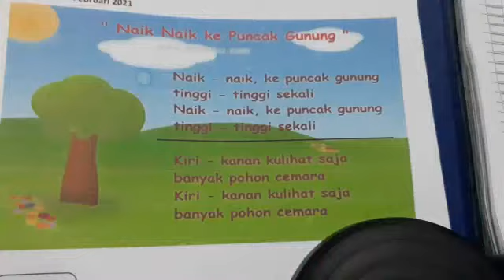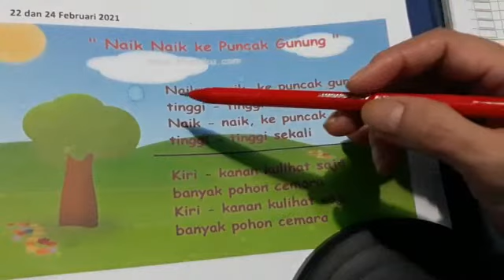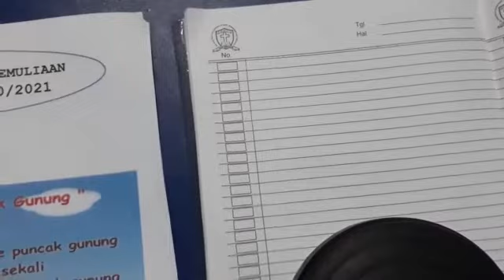PJJ TK B 22.02.2021 Membaca, menyalin dan tarik garis pada gambar yang tepat